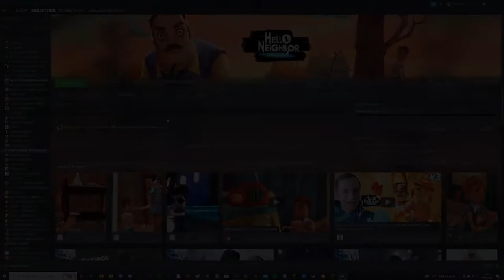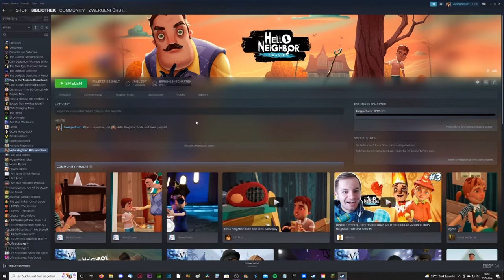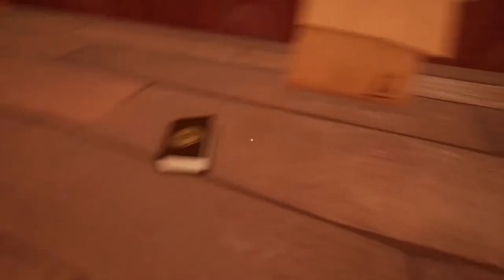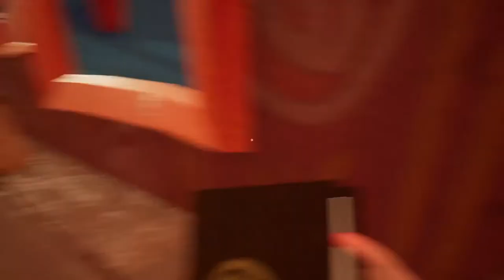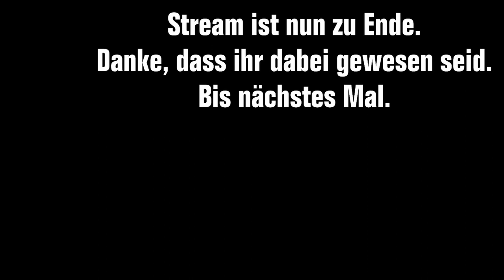HELLO NEIGHBOR: HIDE AND SEEK ZwergenfürstLive * Räum dein Zimmer auf - The Game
Hello Neighbor: Hide and Seek Stream auf Twitch [Streamaufzeichnung vom 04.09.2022]